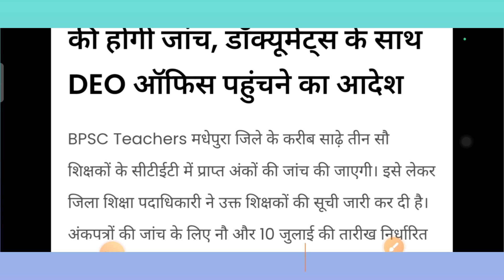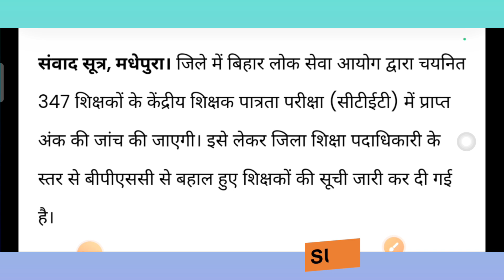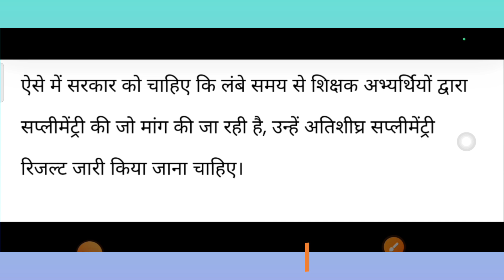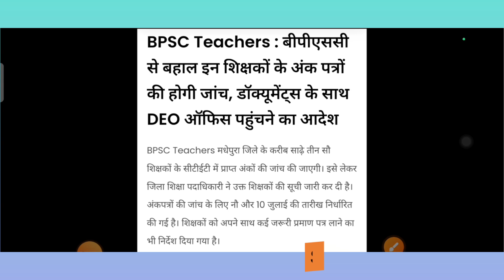BPSC Teachers Big news|बीपीएससी से बहाल इन शिक्षकों को करना होगा यह महत्वपूर्ण कार्य| big update 🔥